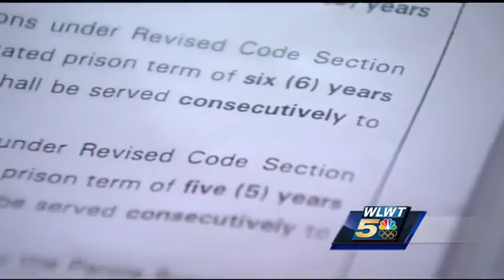Convicted rapist requests early release; victim's family fights against it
Six years shy of completing his sentence, a Hamilton man could be set free.